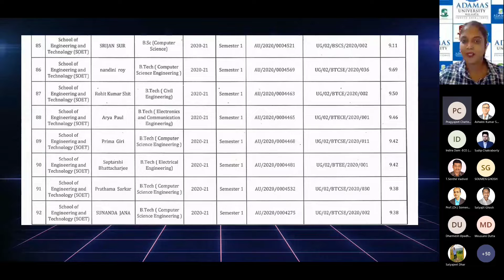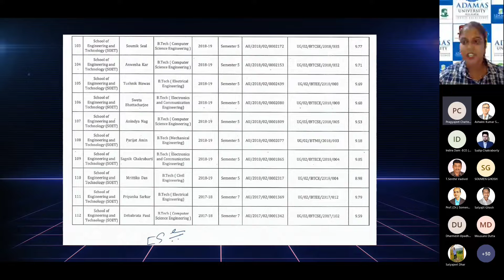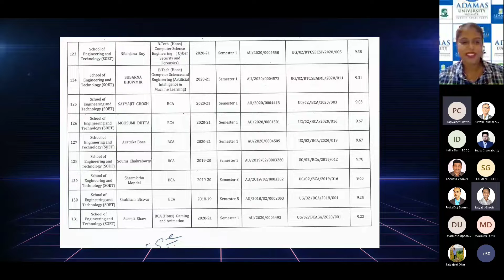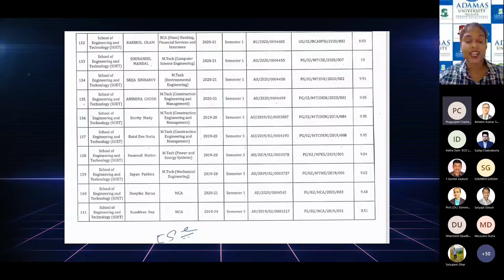Recognition Ceremony || Dean's List 2021 || SOET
At the onset, the School of Engineering & Technology, Adamas University Congratulates you all for getting selected on the Dean's List! You have demonstrated your commitment to academic excellence and ability to rise to the workload, however heavy it might be.

AdamasUniversity in its journey towards excellence intends to provide adequate challenge to the brightest students of Soet AU.  Let us all come together and celebrate your success!